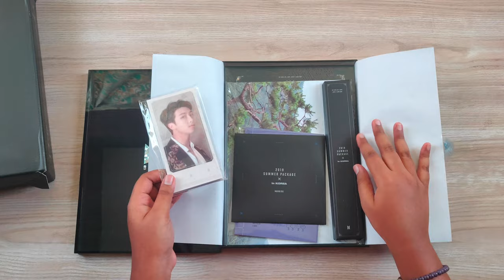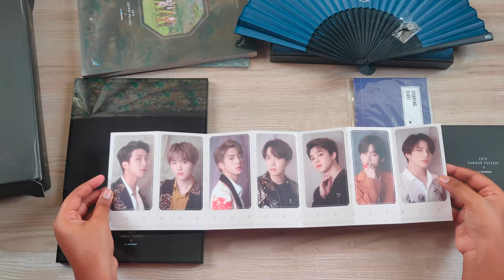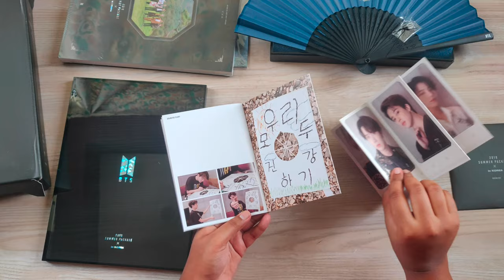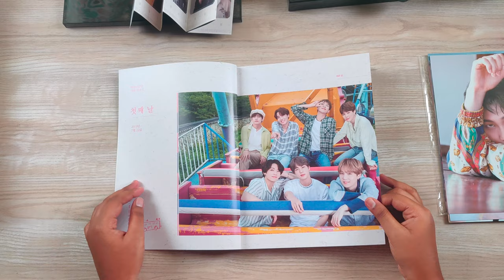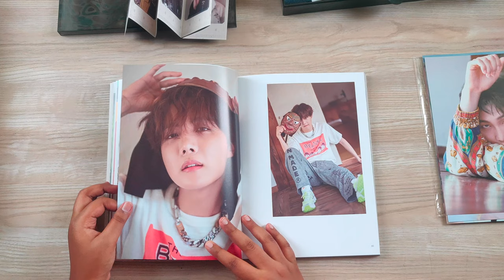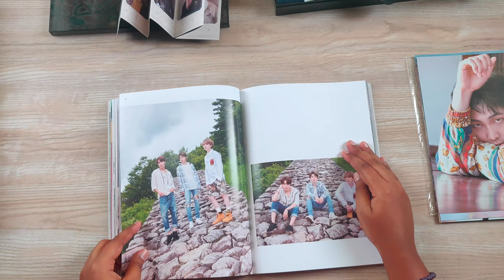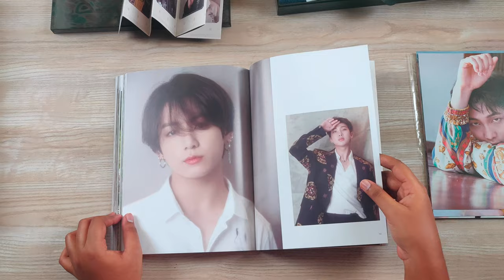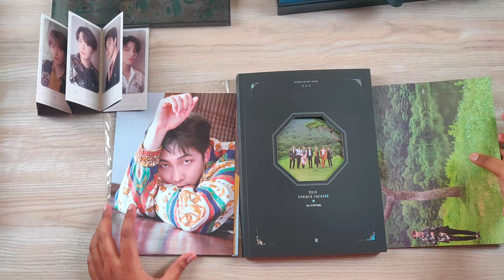[Indian Kpop fan Unboxing] BTS - Summer Package 2019 in Korea + GIVEAWAY(Closed)!!!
Hello~
In this video I'll be unboxing the last summer package of BTS. BTS - Summer package 2019 in Korea. I filmed the unboxing before I could watch the making of the summer package. Stay safe!